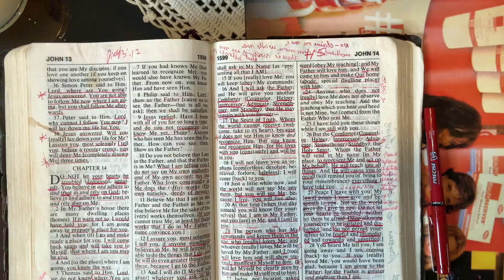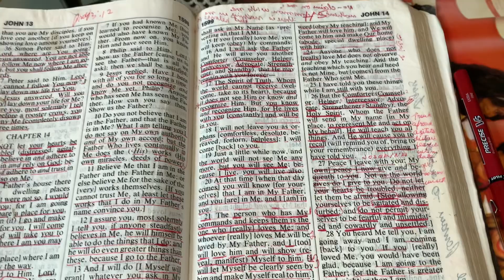JOHN 14:27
ESV Peace I leave with you; my peace I give to you. Not as the world gives do I give to you. Let not your hearts be troubled, neither let them be afraid.